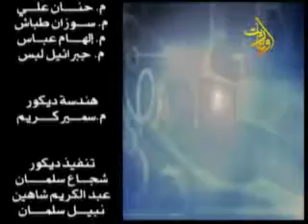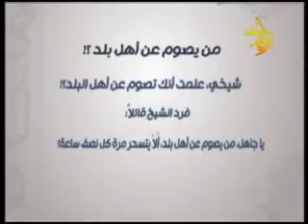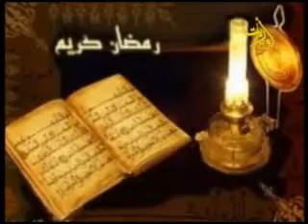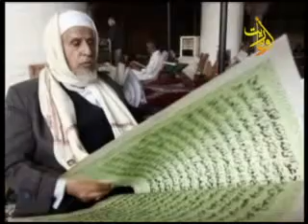قناة اوغاريت برنامج مساءات رمضانية م صديق مطره جي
اعداد وتقديم: لبابة يونس
الضيف: م. صديق مطره جي رئيس مجلس مدينة اللاذقية
اخراج: غياث أحمد
قناة اوغاريت